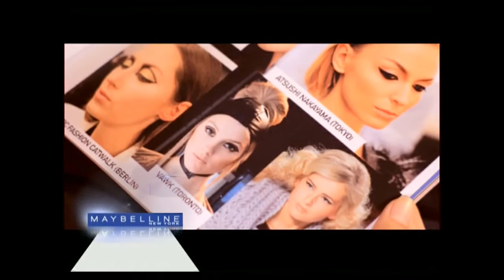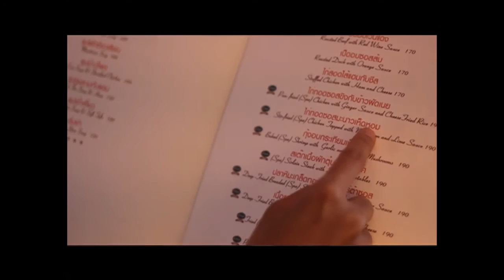ซิสเตอร์เดย์ 13-10-55 "พี่หอย"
"ซิสเตอร์เดย์" เสาร์ที่ 13 ต.ค. 2555
แขกรับเชิญ "พี่หอย"

รายการซิสเตอร์เดย์
ออกอากาศ ทางททบ.5
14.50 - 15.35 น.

ดูซิสเตอร์เดย์ ย้อนหลังได้ที่